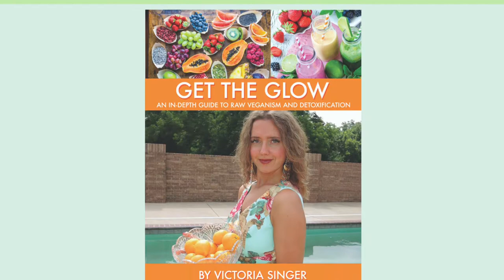My First Personal Vlog - What I Ate Today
*Victoria Singer from victoriarawvegan.com is not a medical doctor and is not here for medical diagnostic or treatment procedures. The information given on this website is only intended to help improve your life with fruits and vegetables and does not involve the diagnosing, treatment, or prescribing of remedies for the treatment of diseases. If you choose to follow any advice on this website and/or Victoria Singer's YouTube channel victoriarawvegan, you choose to follow the information received on your own behalf based on your own beliefs. By using this website, you assume total responsibility and liability for your own actions.